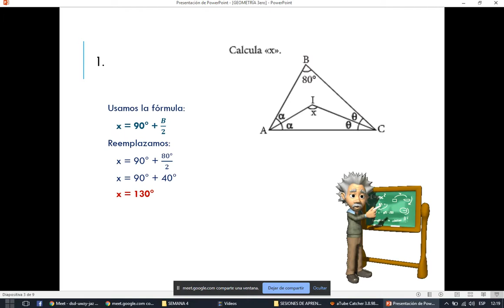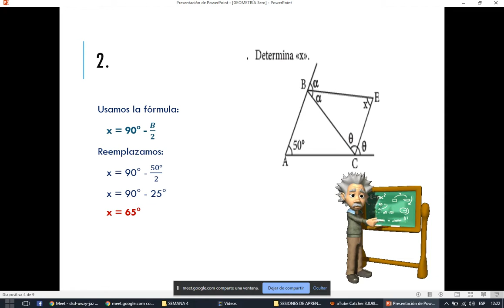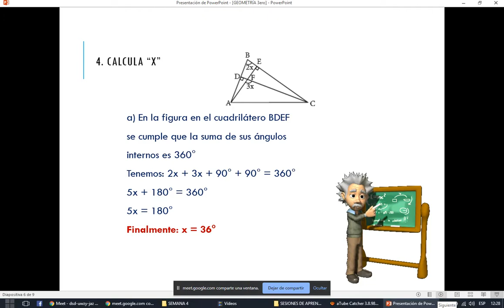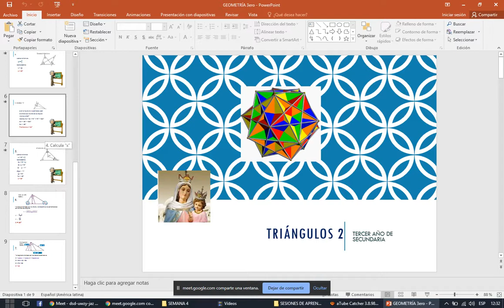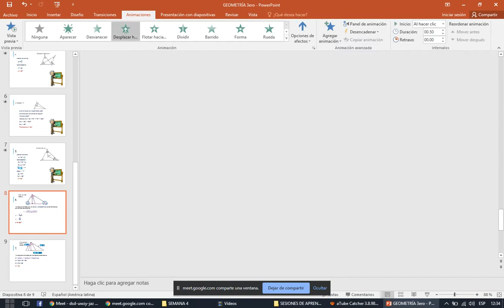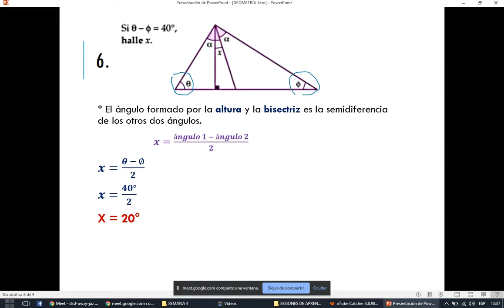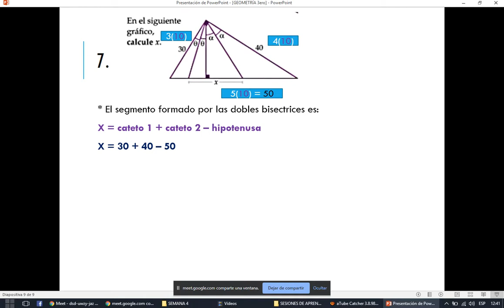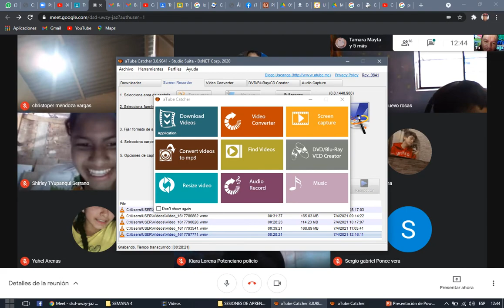CLASE 4 DE GEOMETRÍA 3ER AÑO